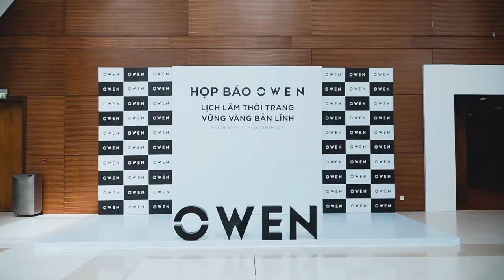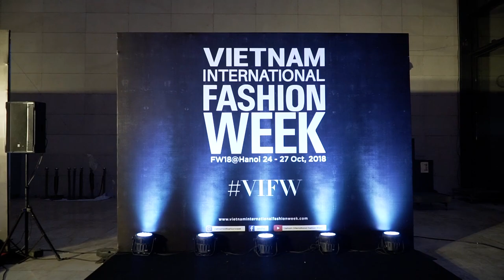HIGHLIGHT HỌP BÁO OWEN 10 NAM & FASHION SHOW